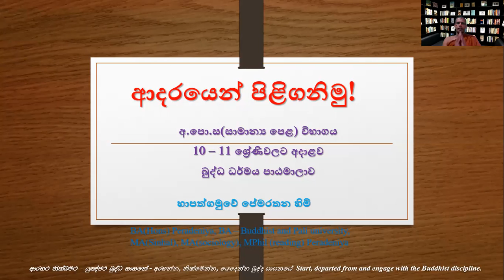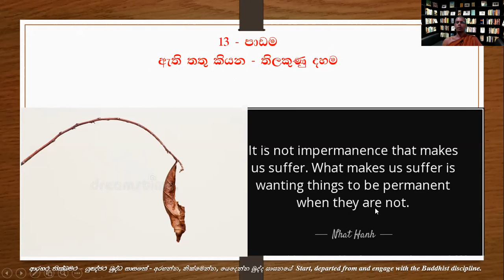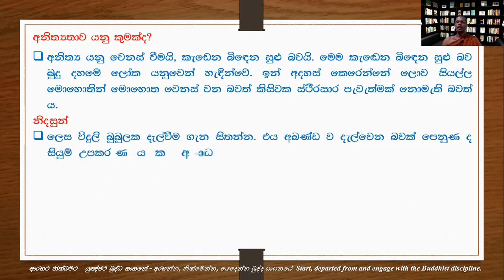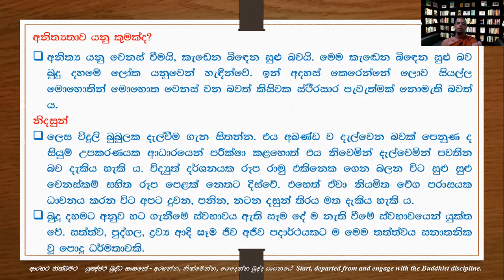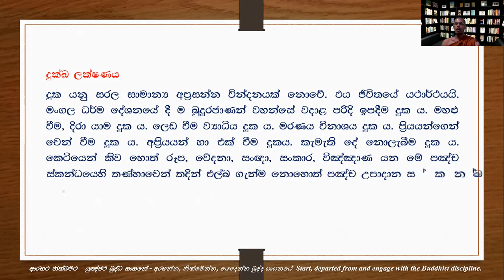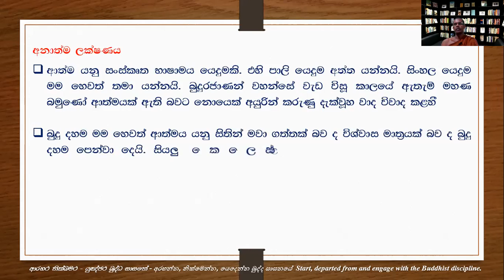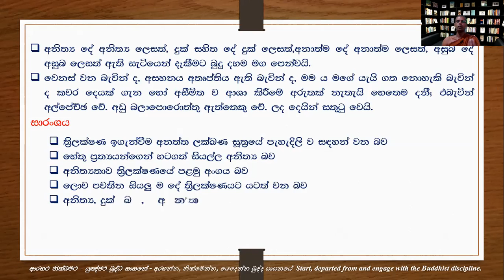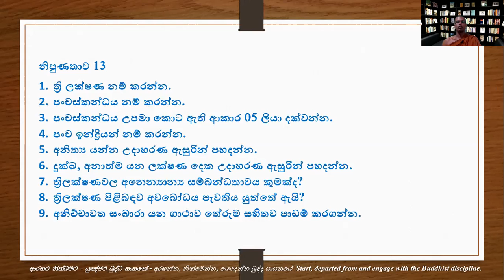13. ත්‍රිලක්ෂණ හැදින ගනිමු/ three marks of existence - 10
බුදු දහමේ මූලික ඉගැන්වීමක් වන ත්‍රිලක්ෂණ පිළිබදව අවබොධයක් ලබා තිබිම සමාජයක් තුළ ජීවත් වීමේදි පුද්ගල සතුට පවත්වාගෙන යාමට මැනවින් උපකාර වේ. මේ විඩියෝව මගින් ඒ පිළිබද සරල අදහසක් ලබා දී ඇත. ඔබ නරඹා අනෙත් අයටත් බෙදා දෙන්න. තෙරුවන් සරණයි!